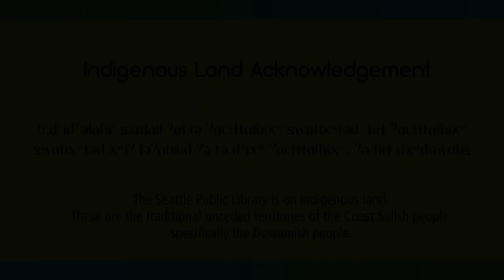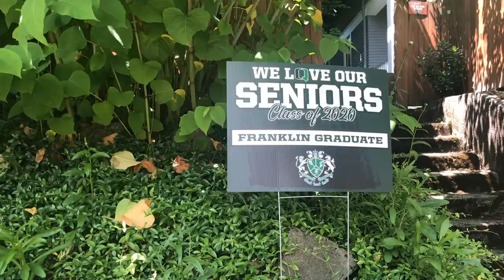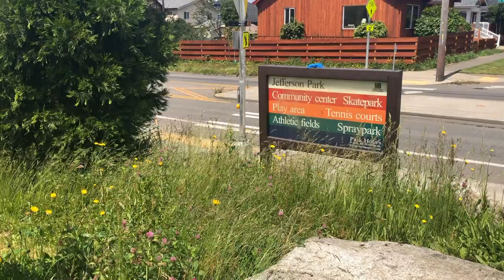Seattle Bird Report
Children’s librarian Miss Amanda meets with the Seattle Audubon Society to talk about bird watching and conservation. Learn how to identify birds and protect their habitats.